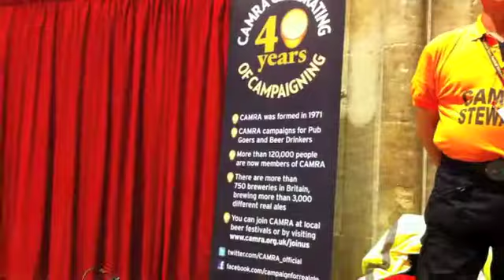Norwich Beer Fest 2011